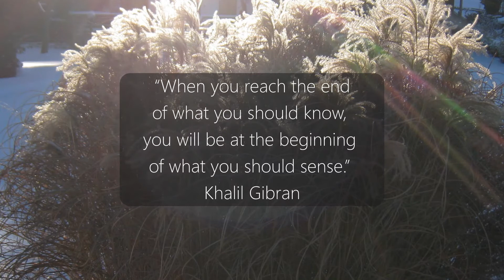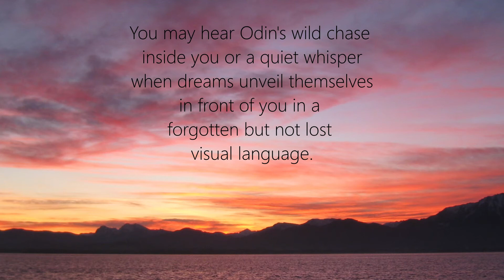Seminar - Fraueninsel - "The Healing Power of Dreams"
Invitation to a 3-day seminar (in German only) from January 02 - 04, 2022 on the island ‘Fraueninsel’ situated in the middle of the lake Chiemsee which is surrounded by the beautiful mountains of Bavaria in Germany. Bring one of your dreams with you.

Ich bin zertifizierte Traum-Begleiterin nach Ortrud Grön (TAOG).
Wenn du mit mir deinen Traum professionell bearbeiten möchtest, dann schreibe mich an.

• Buch: "Von der Heilkraft der Träume" - als Taschenbuch, eBook & Hörbuch

► Meine Bücher:
• Listen to us at last! - Children between pain and love (2025)
• Hört uns endlich zu! - Kinder zwischen Schmerz und Liebe (2024)
• Healing Power of Dreams (2023)
• Von der Heilkraft der Träume (2021) - als Taschenbuch, eBook & Hörbuch